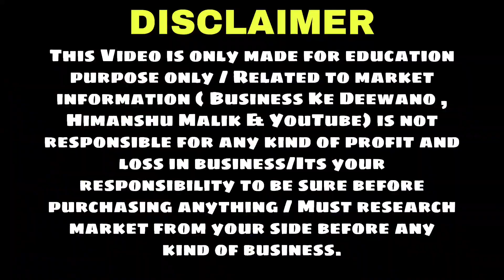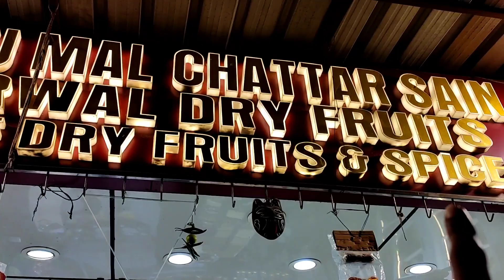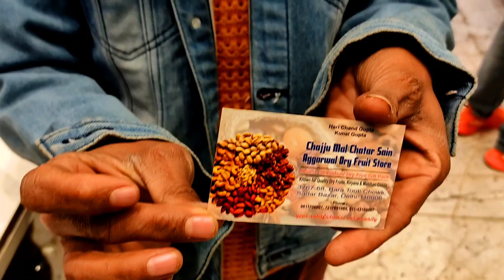Dry Fruits Wholesale market In delhi || Cheapest Kaju, Badam, Walnuts, Kishmish Wholesale Market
Hii friends,

Chajju Mal Chatar Sain Aggarwal Dry Fruit Store

Address: 3767-68, Bara Tooti chowk, Sadar Bazar, Delhi-110006

खारी बावली बाजार
ड्राई फ्रूट्स लिस्ट विथ प्राइस
ड्राई फ्रूट्स रेट लिस्ट
आल ड्राई फ्रूट्स
खारी बावली ड्राई फ्रूट मार्केट
सस्ते सूखे फल मार्ट new delhi delhi
badam price 1kg
kaju 1kg price
dry fruits market in delhi chandni chowk1 kg kaju price in delhi
dry fruits price per kg
kaju badam price in delhi
almond price in delhi khari baoli
cheapest dry fruits market in delhi
dry fruits market in delhi chandni chowk
1 kg kaju price in delhi
almonds online 1kgalmond price in delhi khari baoli